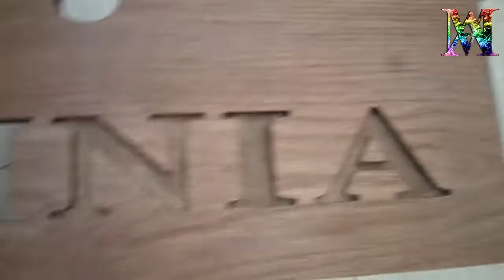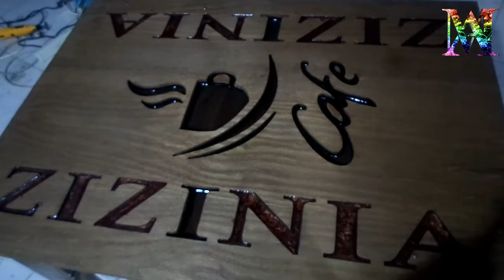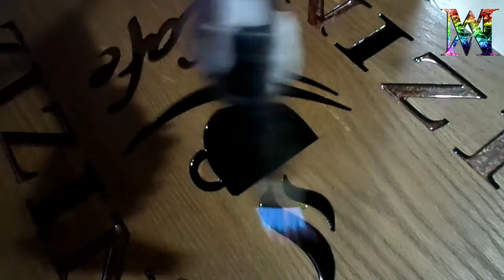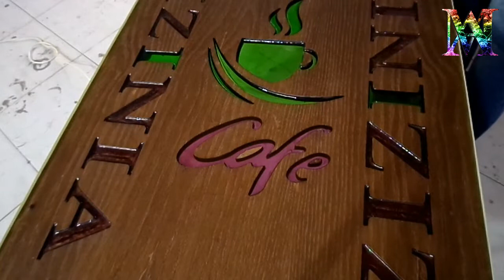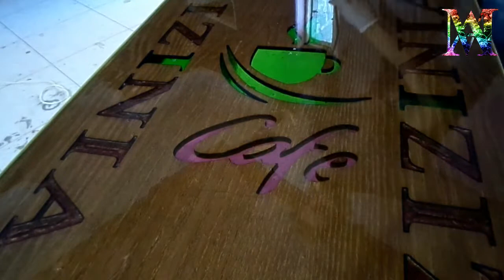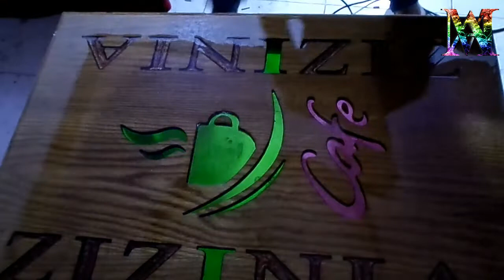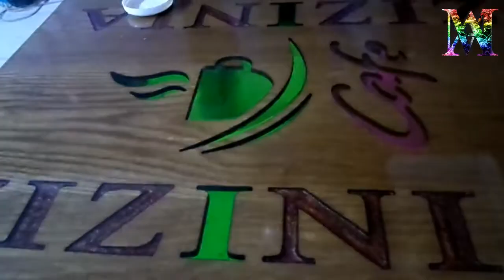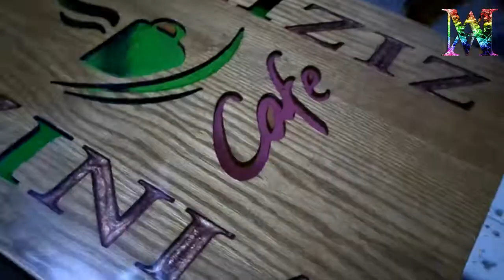طريقة صنع طاولات ايبوكسي ريزن . how to mack epoxy table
صناعة طاولة بأستخدام الخشب مع الايبوكسي ريزن